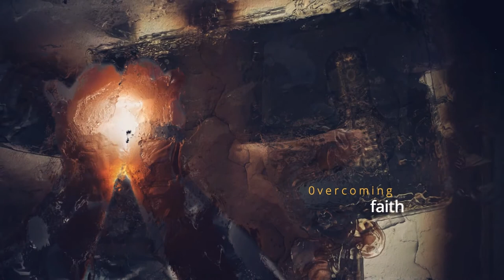Walking Free: From Bondage to Liberty - Gregory Oliver (Book Trailer)